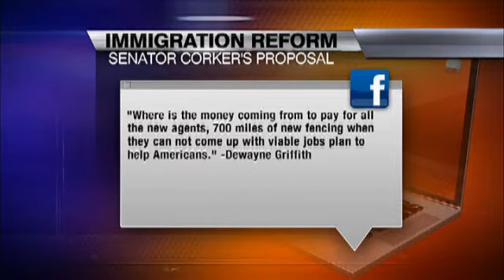Sen. Corker at Center of Immigration Debate